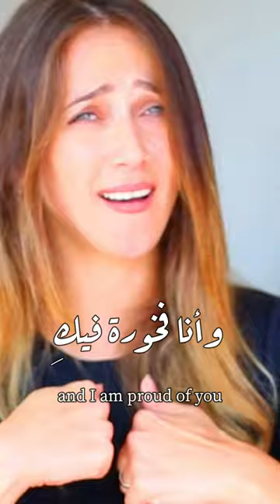قصة مؤثرة من حياة دلال أبو آمنة | سر دراستها علوم الدماغ وقصة أخواتها